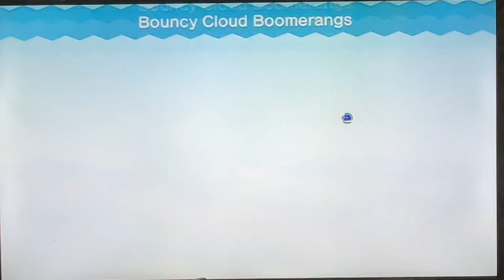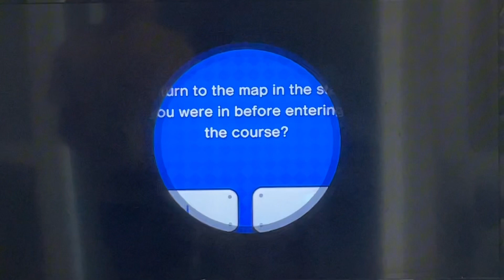Super Mario, Bros Wii U deluxe, but the floor is lava in meringue clouds